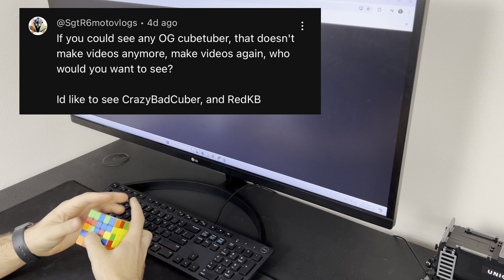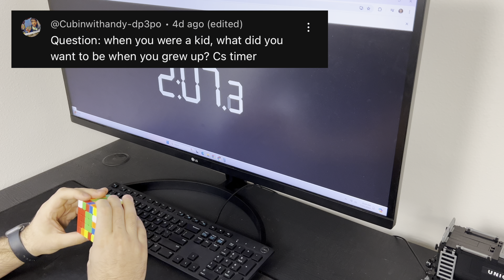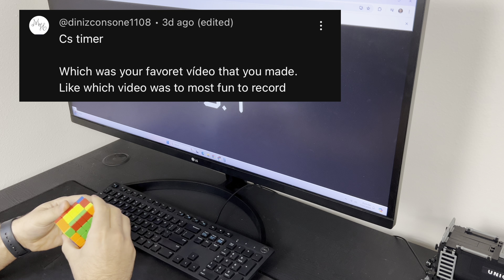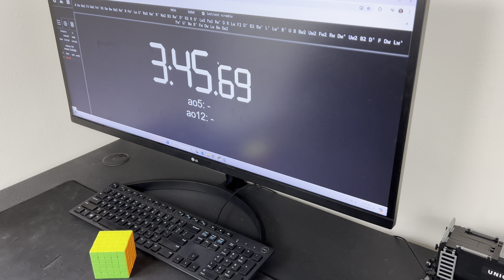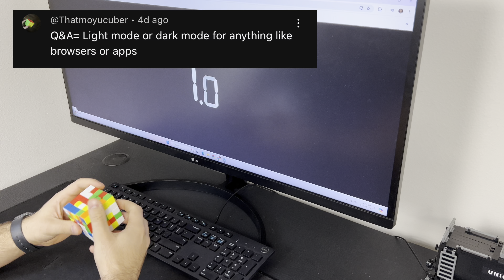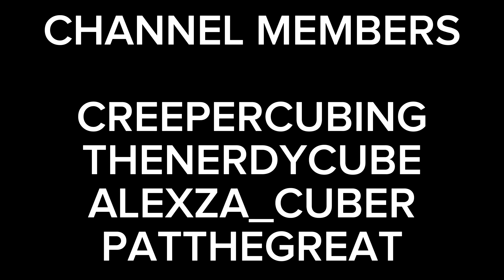ROAD TO SUB 3 - EP 4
I hope you enjoyed this episode of me trying to get to sub 3